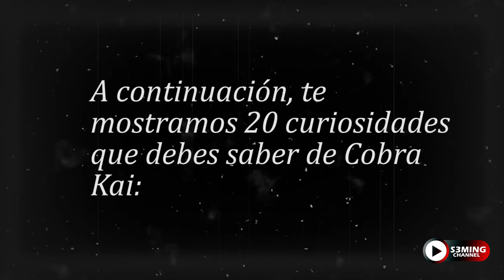20 COSAS QUE DEBES SABER SOBRE COBRA KAI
Cobra Kai es una serie web dramática estadounidense de 2018, basada en la franquicia de The Karate Kid, historia creada por Robert Mark Kamen. La serie fue escrita por Jon Hurwitz, Hayden Schlossberg y Josh Heald. Está protagonizada por Ralph Macchio y William Zabka, repitiendo sus papeles de las anteriores películas de The Karate Kid.

La serie se estrenó el 2 de mayo de 2018 en la plataforma YouTube Red. El 10 de mayo de 2018, se anunció que la serie había sido renovada para una segunda temporada de diez episodios que se estrenaron el 24 de abril de 2019.1​ En 2020, la serie pasó a Netflix,2​ donde se estrenaron las 2 temporadas, mientras que la tercera temporada fue estrenada el 1 de enero de 2021.